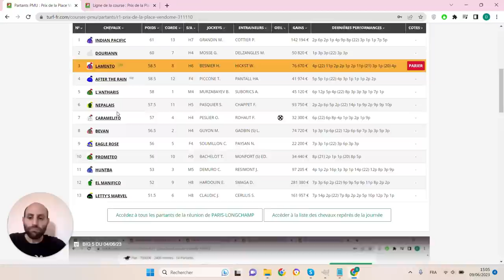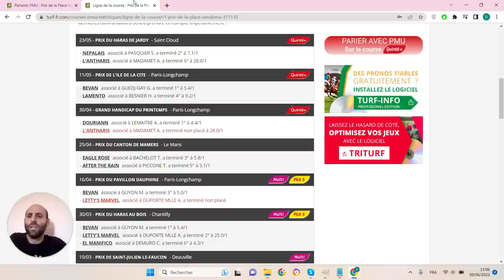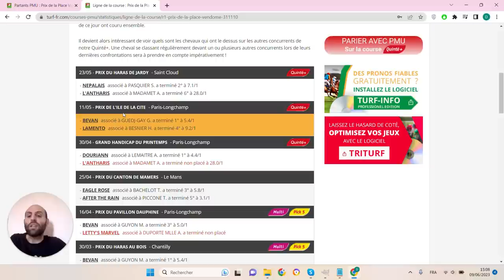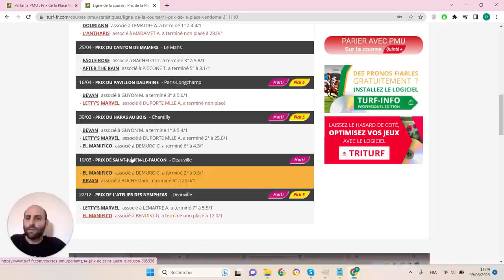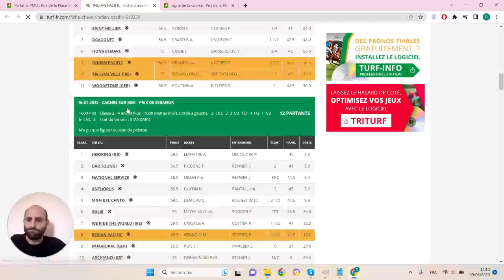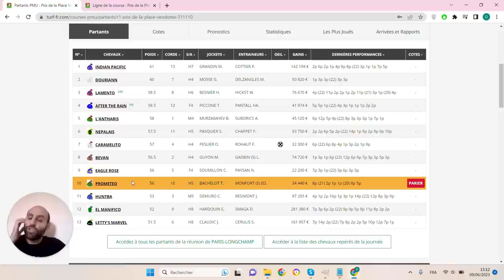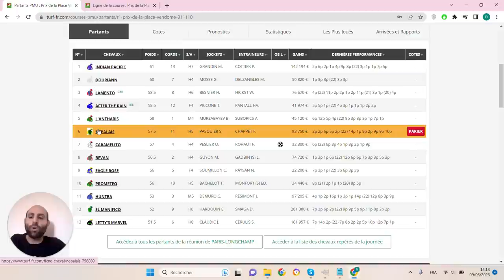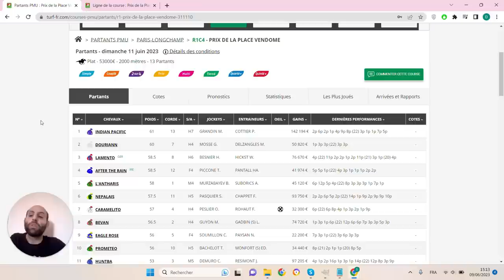PRONOSTICS PMU GRATUIT DE LA MINUTE QUINTE+ DU JOUR DIMANCHE 11 JUIN 2023 #311110